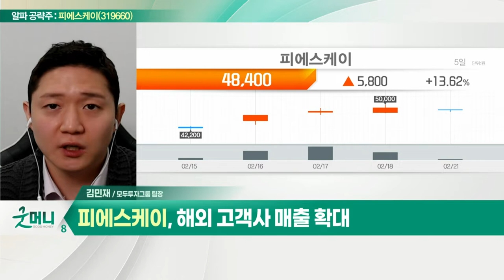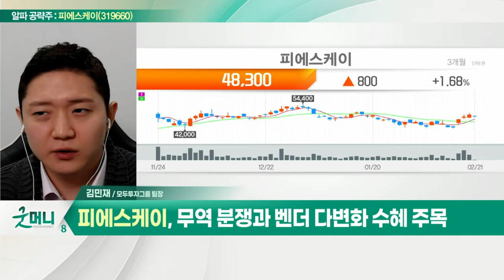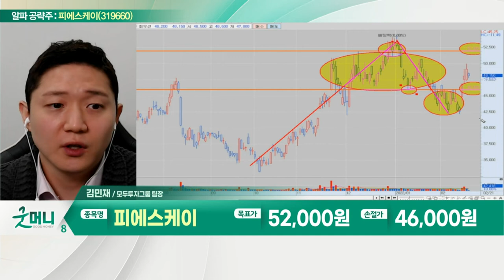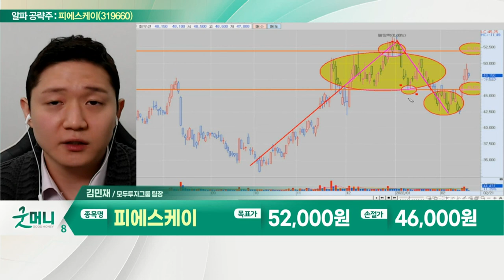피에스케이(319660)... 작년에 이어 올해 호실적 전망_알파 공략주 (20220221)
- 작년에 이어 올해 호실적 전망
- 해외 고객사 매출 확대
- SK하이닉스 및 해외 고객사 설비투자
- 무역 분쟁과 벤더 다변화 수혜 주목